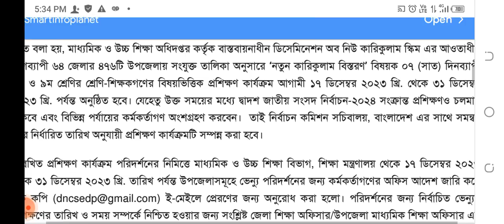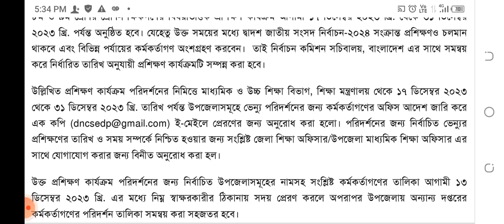অবশেষে নতুন শিক্ষাক্রম: ৮ম-৯ম শ্রেণির শিক্ষক প্রশিক্ষণের তারিখ ঘোষণা | New Edu System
high school, new curriculum, update info, শিক্ষকদের ট্রেনিং, শিক্ষকদের ট্রেনিং যেভাবে হয়, teacher training